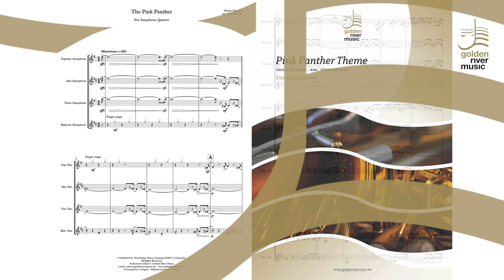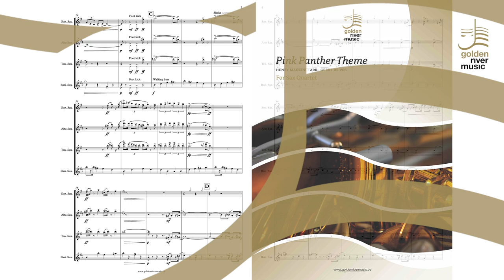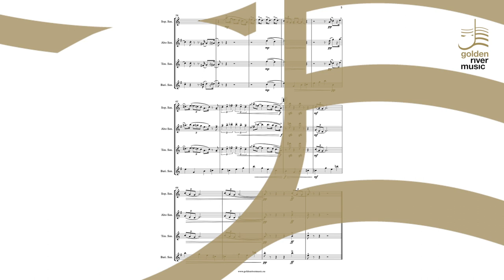Pink Panther Theme - Henry Mancini - For Saxophone Quartet - Arr. Geert De Vos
Arranged for sax quartet by Geert De Vos